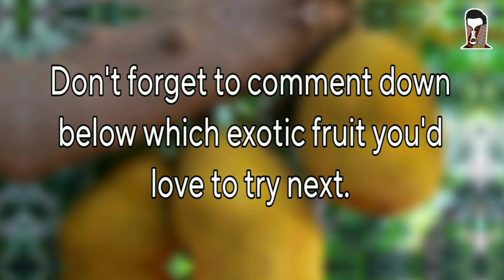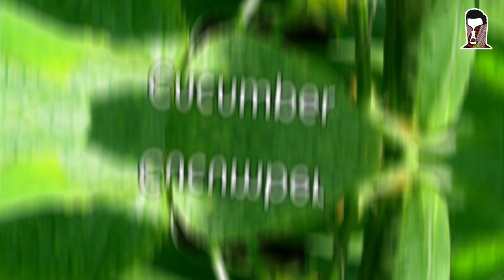RARE EXOTIC FRUITS from NORTHEAST INDIA